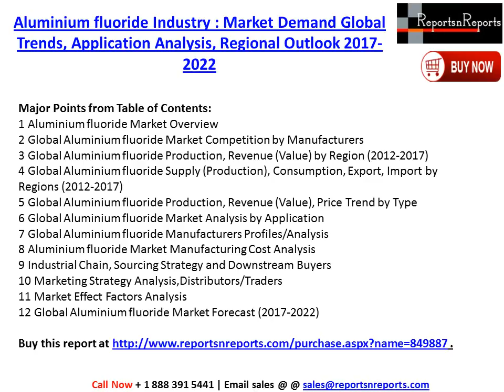Global Aluminum fluoride Industry 2017-2022 Growth, Trends and Size Research Report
The report provides key statistics on the market status of the Global Aluminium Fluoride manufacturers and is a valuable source of guidance and direction for companies and individuals interested in the industry.

Complete report on Global Aluminium Fluoride market spreads across 126 pages profiling 21 companies and supported with 191 tables and figures @

The Global Aluminium Fluoride Industry provides a basic overview of the industry including definitions, classifications, applications and industry chain structure.The Global Aluminium Fluoride market analysis is provided for the international markets including development trends, competitive landscape analysis, and key regions development status.

Development policies and plans are discussed as well as manufacturing processes and cost structures are also analyzed. This report also states import/export consumption, supply and demand Figures, cost, price, revenue and gross margins.

The Global Aluminium Fluoride Industry focuses on global major leading industry players providing information such as company profiles, product picture and specification, capacity, production, price, cost, revenue and contact information.Upstream raw materials and equipment and downstream demand analysis is also carried out. The Global Aluminium Fluoride industry development trends and marketing channels are analyzed. Finally the feasibility of new investment projects are assessed and overall research conclusions offered. With the tables and figures the report provides key statistics on the state of the industry and is a valuable source of guidance and direction for companies and individuals interested in the market.

Major Points Covered in Table of Contents:
 1 Industry Overview
 2 Manufacturing Cost Structure Analysis of Global Aluminium Fluoride
 3 Technical Data and Manufacturing Plants Analysis
 4 Production Analysis of Global Aluminium Fluoride  by Regions, Technology, and Applications
 5 Sales and Revenue Analysis of Global Aluminium Fluoride by Regions
 6 Analyses of Global Aluminium Fluoride Production, Supply, Sales and Market Status 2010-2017
 7 Analysis of Global Aluminium Fluoride industry Key Manufacturers
 8 Price and Gross Margin Analysis
 9 Marketing Traders or Distributor Analysis of Global Aluminium Fluoride
 10 Development Trend of Global Aluminium Fluoride industry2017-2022
 12 New Project Investment Feasibility Analysis of Global Aluminium Fluoride
 13 Conclusion of the Global Global Aluminium Fluoride industry 2017 Market Research Report

List of Tables and Figures

About Us:
Reports n Reports is digital databank of syndicated market reports for worldwide and China businesses. ReportsnReports.com offers market research reports to businesses, entities and organizations with an objective of assisting them in their decision making process.Our collection of 500,000+ industry & nation research reports shields 5000+ micro markets. We provide 24X7 available, online and offline support to our clients.

Ritesh Tiwari
UNIT no 802, Tower no. 7, SEZ
Magarpatta city, Hadapsar,
Pune, Maharashtra 411013, India